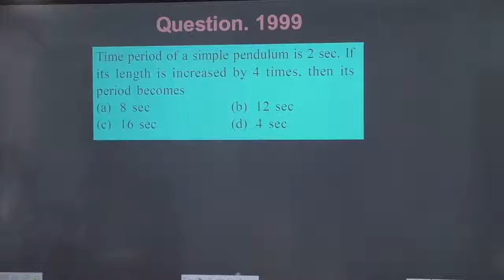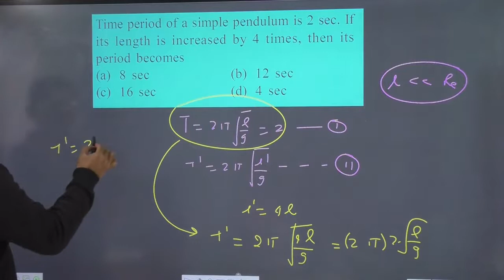Time period of a simple pendulum is 2 sec. If its length is increased by 4 times, then its period